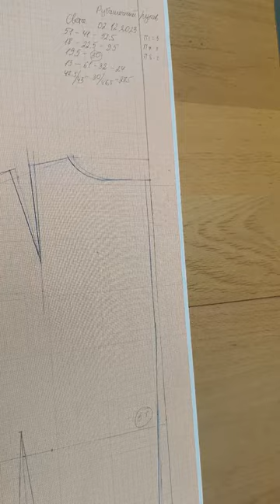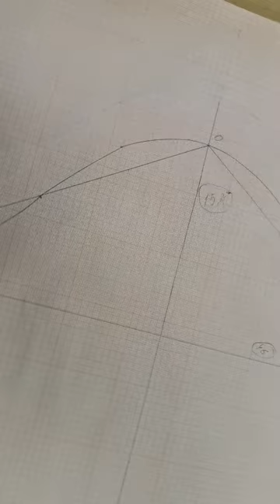Выкройка рубашечного рукава Фигура с узкими бедрами. Разбираем домашнюю работу